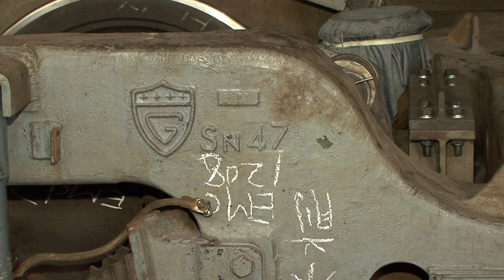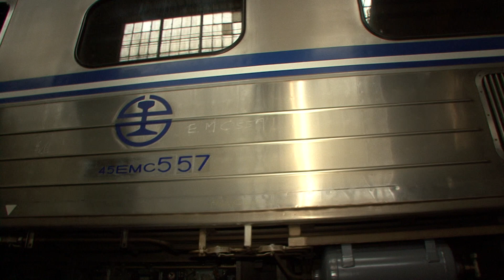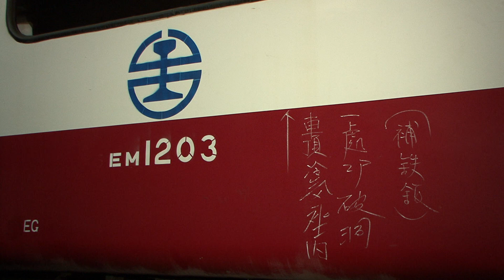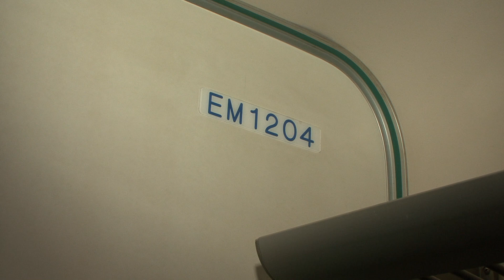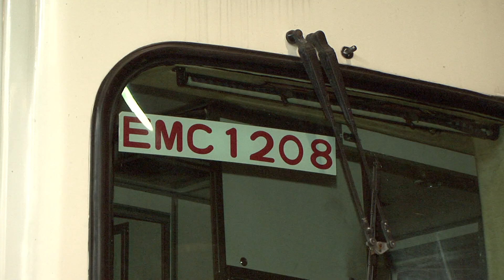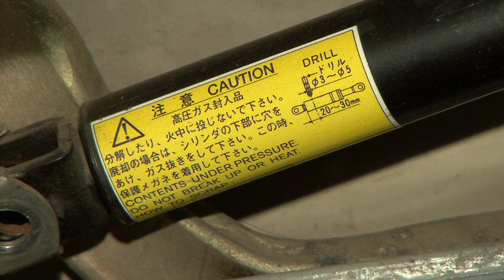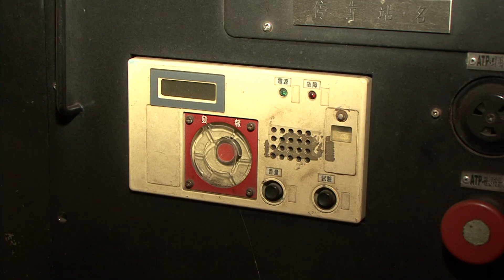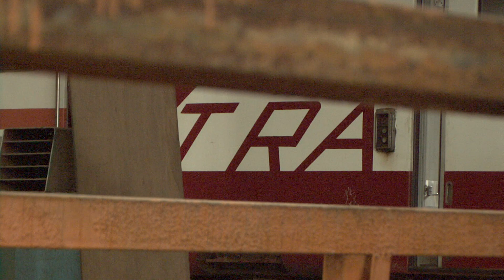HD台鐵 台北機廠 EMU1200電聯車 維修紀錄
2011.8.9 HD台鐵 台北機廠 EMU1200電聯車 維修紀錄